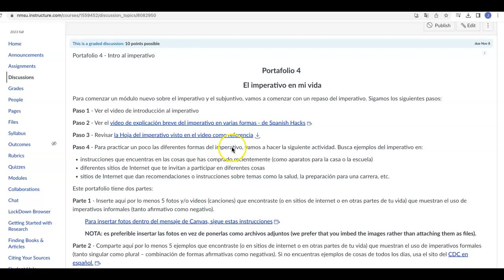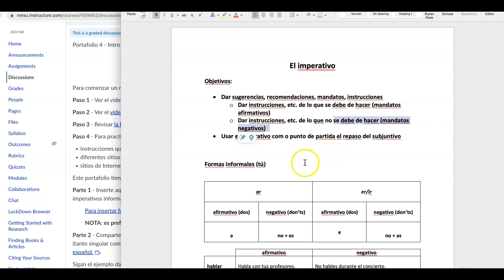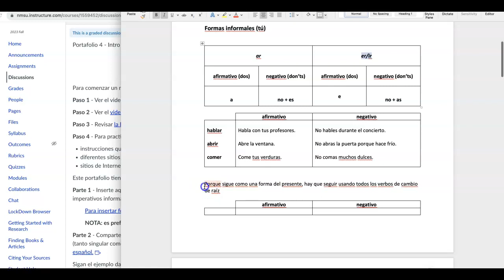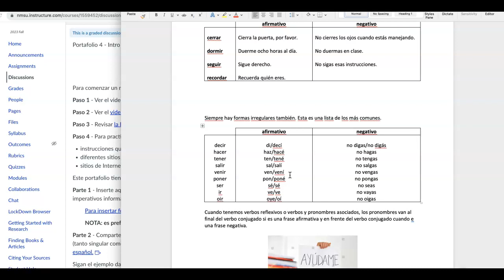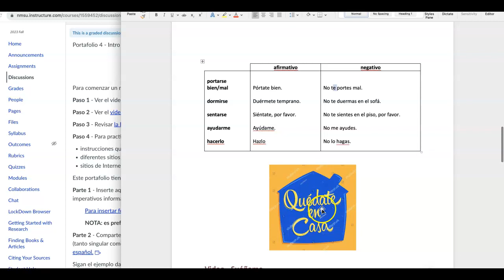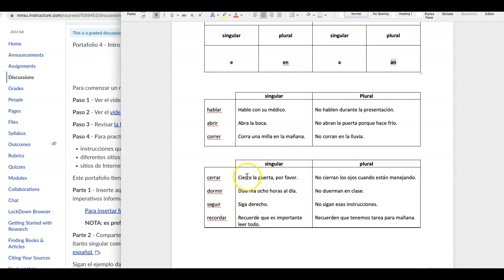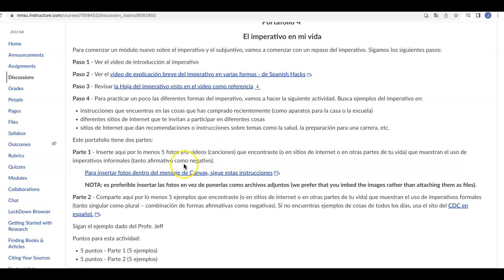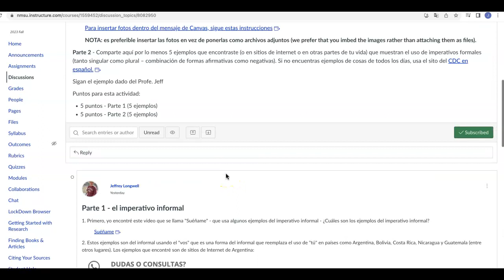SPAN 316 - el imperativo en mi vida